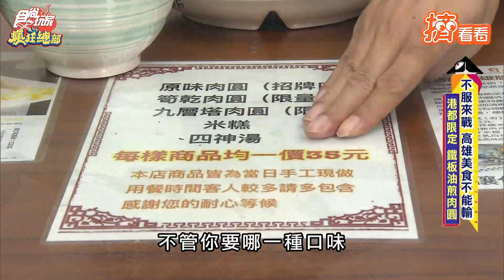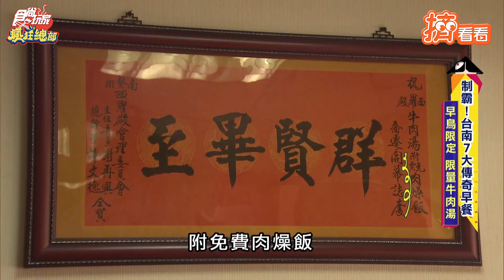港都限定！40多年老店 老闆自創「鐵板油煎肉圓」｜TVBS新聞｜擠看看